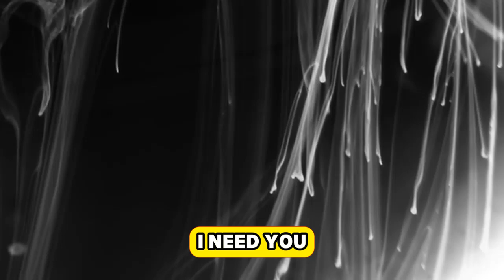Betrayed by My Wife A Shocking Revelation